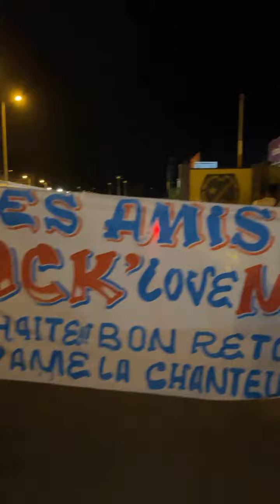Na Aeroport ya Ndjili !!! Ba musiciens ya Heritier Watanabe bazongi kin, bango tout basombi ba cars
Après tournée ya Europe, La Team Wata au grand complet na Aeroport ya Ndjili